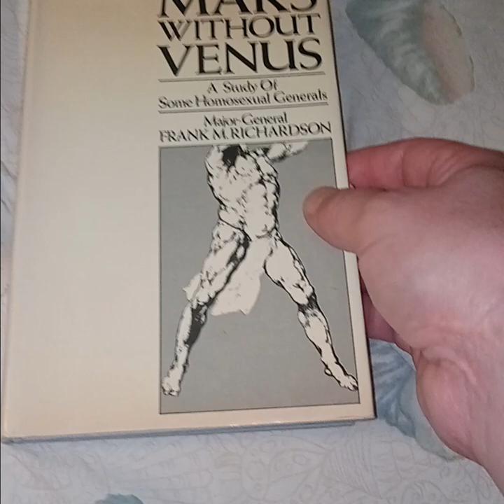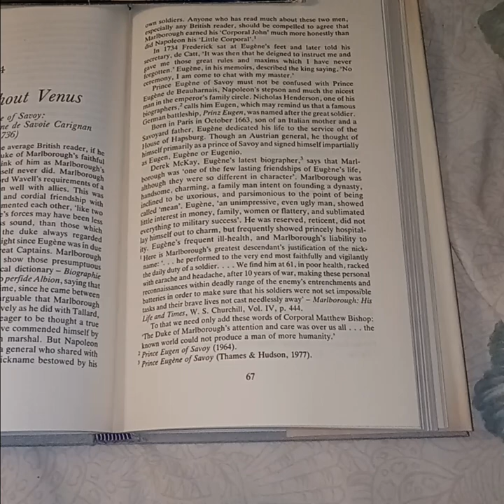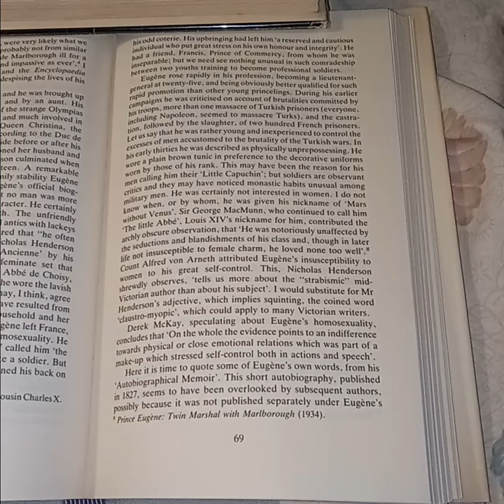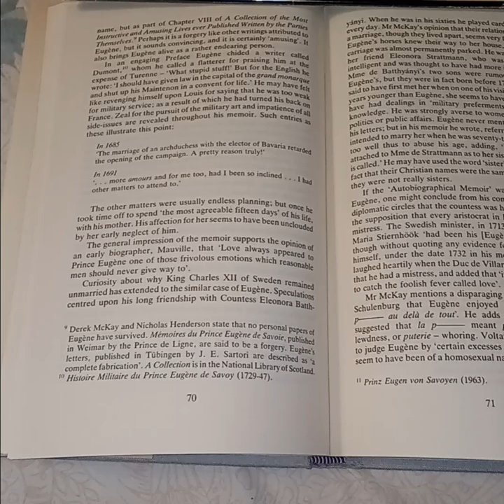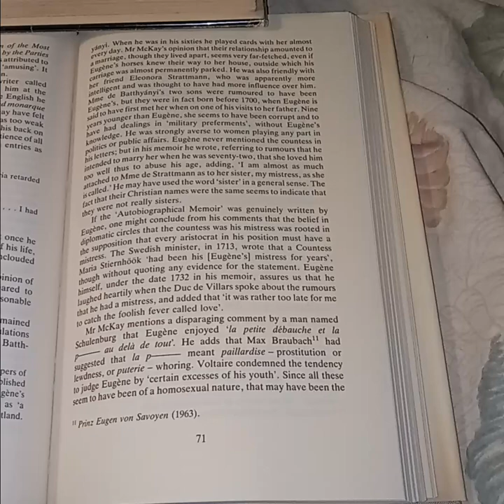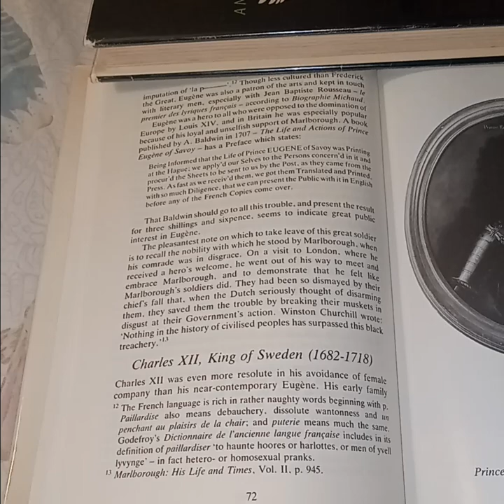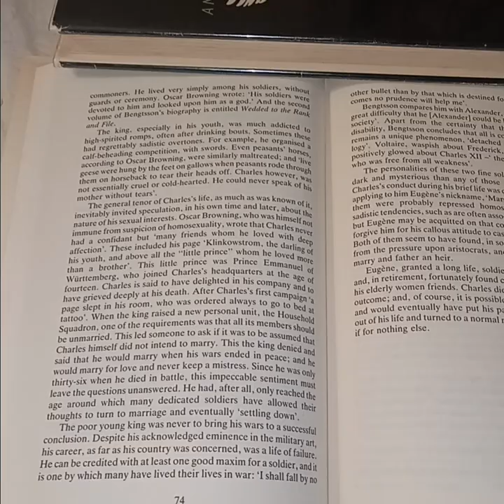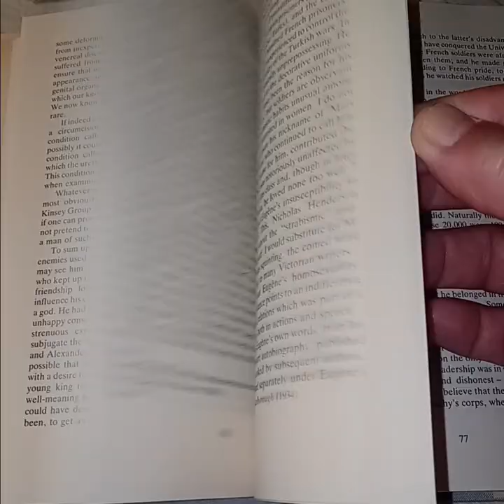Mars Without Venus: A Study of Some Homosexual Generals by Frank Richardson (1981): Chapter 4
Mars Without Venus:

Prince Eugene of Savoy: Le Prince Francois Eugene de Savoie Carignan (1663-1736)
Charles XII, King of Sweden (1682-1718)